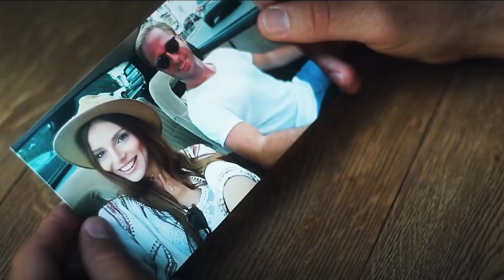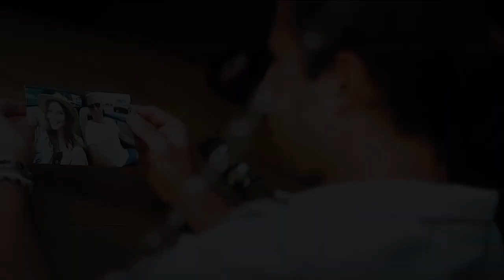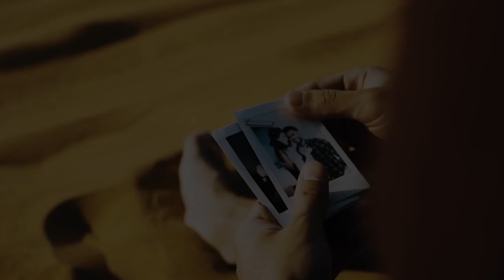Приїжджай: пісня про любов (нова 2020)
Приїжджай: коли скучив за Коханою

музика, слова, вокал: Валентин Данильчук
ударні: Romain Pelisse
гітари: Артур Георгадзе
відео: DJ Alekna

Ти далеко, вже так довго
Я дивлюсь на твоє фото
І пишу, пишу тобі листи

Думаю весь час про тебе
Надсилаю есемеси
Хоч вони не можуть замінить

Десь, десь є тéпло
Десь, десь є світло
Тут без тебе сумно -
Дзвони!

Подзвони, і подаруй свій сміх - так дзвінко!
Подзвони, і розкажи, що теж сумуєш
Подзвони, давай згадаєм все що буде
Подзвони, розвій на мить цю тиху ніч!

Телефон в руках тримаю
Довго смайли вибираю
Хочу своє серце надіслать

Потім номер набираю
І дзвоню, і все чекаю
Коли зможу тебе обійнять

Тут без тебе зимно -
Приїжджай!

Приїжджай, і прожени думки самотні
Приїжджай, і привези весну у серце
Приїжджай, хай буде нам удвох так тепло
Приїжджай, бо вже немає сил чекать!